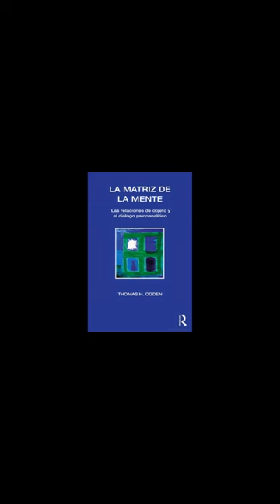La matriz de la mente, Thomas Ogden. "La creación de la historia".